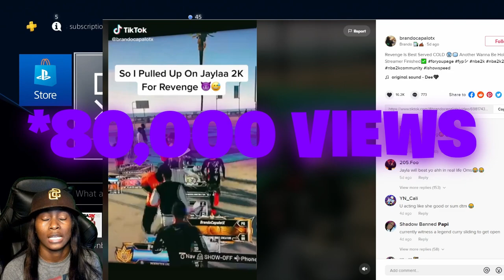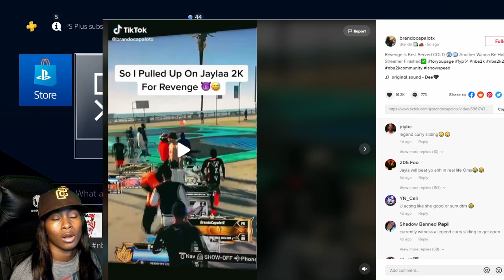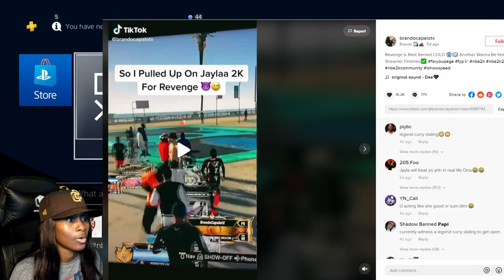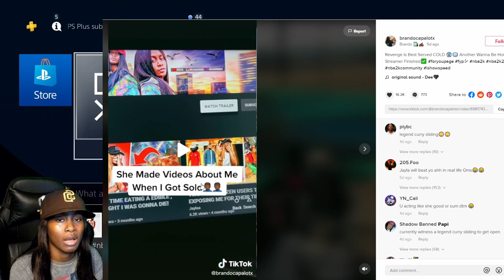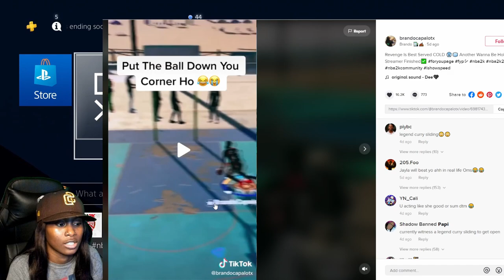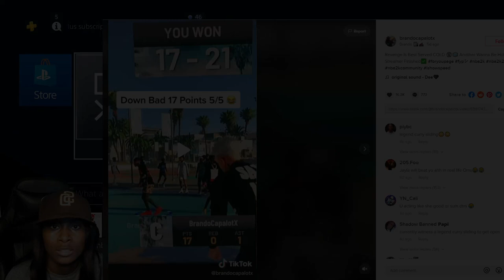I WENT VIRAL ON TIKTOK FOR GETTING EXPOSED ON NBA2K21...